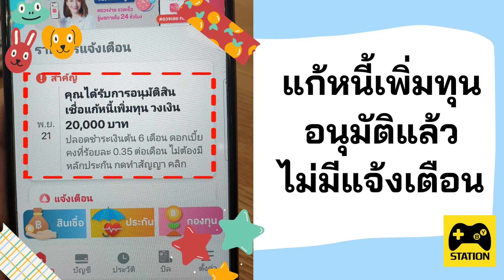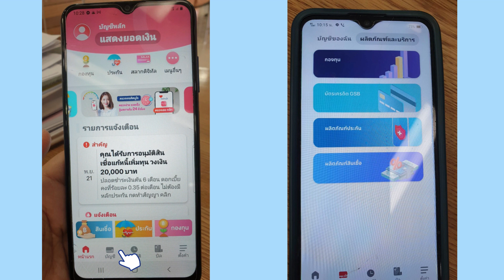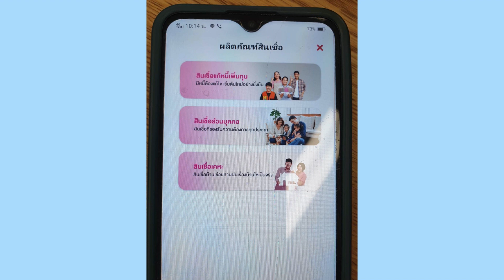สินเชื่อแก้หนี้เพิ่มทุน อนุมัติแล้วหาที่ทำสัญญาไม่เจอ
สวัสดีผู้ติดตาม BY Station ทุกท่านเลยนะคะ สำหรับหลาย ๆ คนที่ได้รับการอนุมัติแล้ว แต่หาแจ้งเตือนที่ทำสัญญาสินเชื่อแก้หนี้เพิ่มทุนไม่เจอ ในคลิปนี้เรามีคำตอบให้ครับ BY Station จะมาเล่าให้ฟังกัน ไปรับชมกันเลยค่ะ
link ที่เกี่ยวข้องในคริปนี้
1.วิธีสมัครสินเชื่อ แก้หนี้เพิ่มทุน
2.ตรวจสอบสถานะการลงทะเบียน
4.รายละเอียดสินเชื่อ แก้หนี้เพิ่มทุน
ขอบคุณสำหรับการสนับสนุน การรับชมมาก ๆ เลยนะคะ ฝากกดติดตาม กดไลค์  กดแชร์ ช่อง BY Station ไว้ด้วยนะคะ
ผู้ชมท่านไหนใจดี เลี้ยงขนม เลี้ยงกาแฟ น้อง ๆ ทีมงาน BY Station ได้ที่นี้เลยค่ะ
ขอบคุณนะคะ